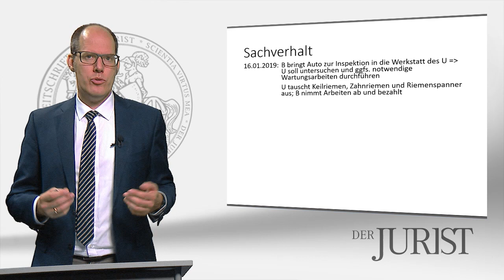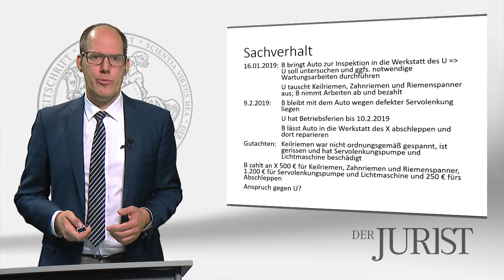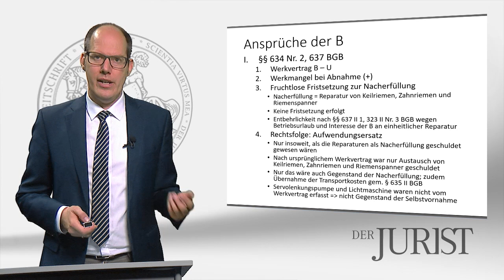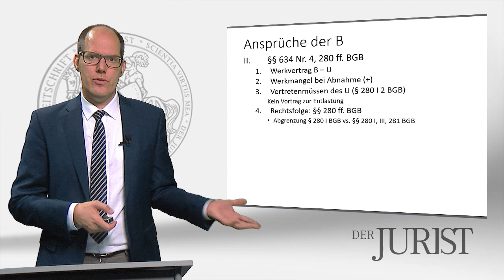BGH, Urteil 7.02.2019: Schadensersatz statt und neben der Leistung bei Mängeln einer Pkw-Wartung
Prof. Dr. Thomas Riehm setzt sich in diesem Video der "Aktuelle Rechtsprechung in 200 Sekunden" mit dem Urteil des BGH vom 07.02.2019 auseinander. Es geht um die Frage, welche Schäden infolge einer mangelhaften Pkw-Wartung nach dem Schadensersatz statt der Leistung und welche nach dem Schadensersatz neben der Leistung zu ersetzen. In diesem Zusammenhang relevant ist außerdem die Frage der Entbehrlichkeit einer Fristsetzung zur Nacherfüllung.

AZ: VII ZR 63/18

BeckRS 2019, 2926 = NJW 2019, 1867